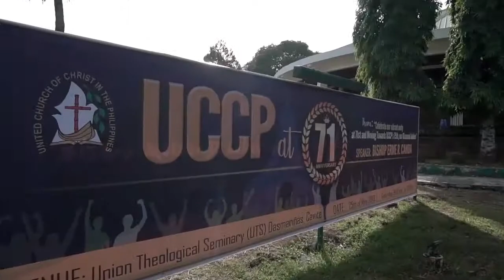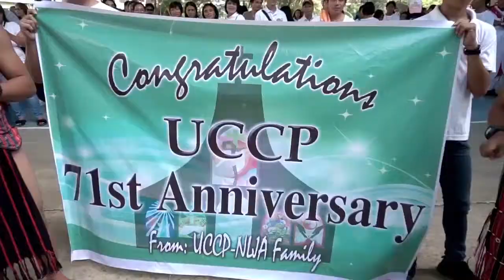UCCP 71st Anniversary Celebration Full Highlights